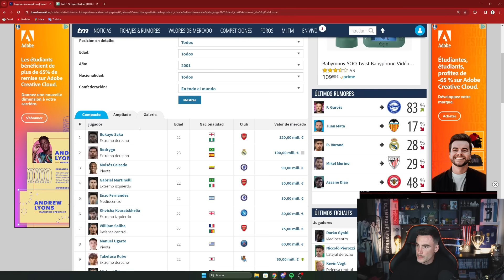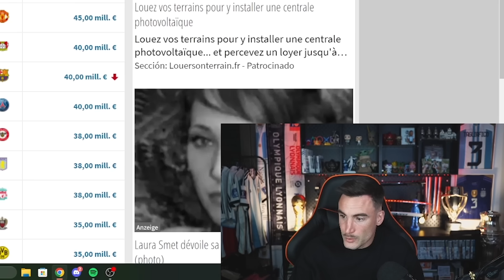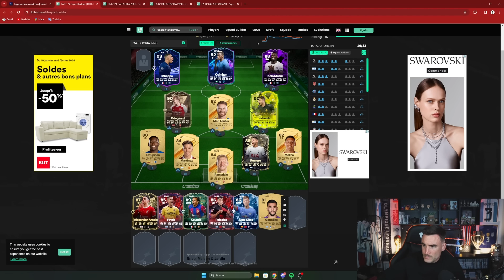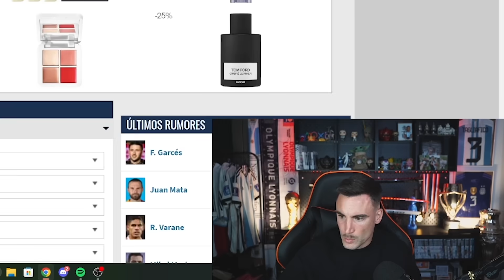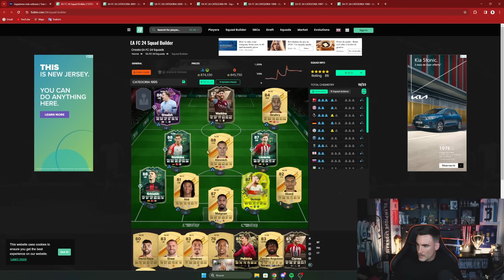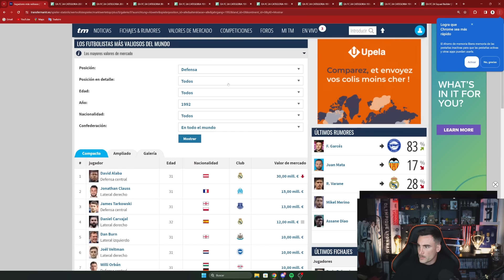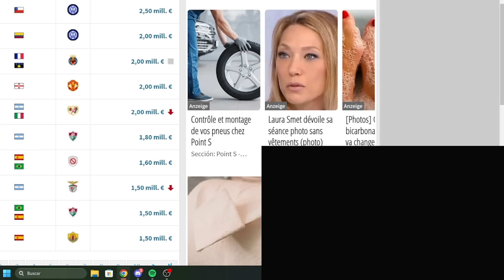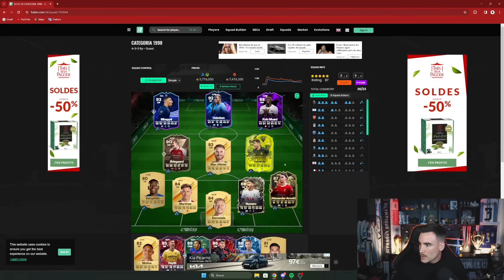LA MEJOR CATEGORIA | Tagliafico3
🟣 Mis transmisiónes acá ⇩